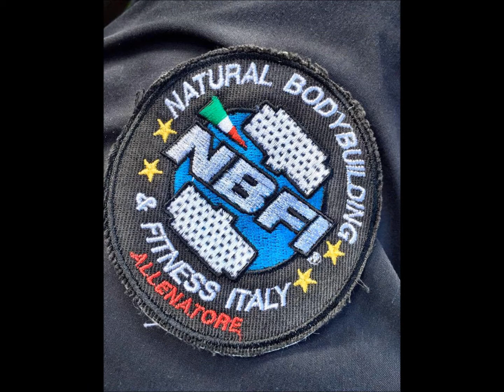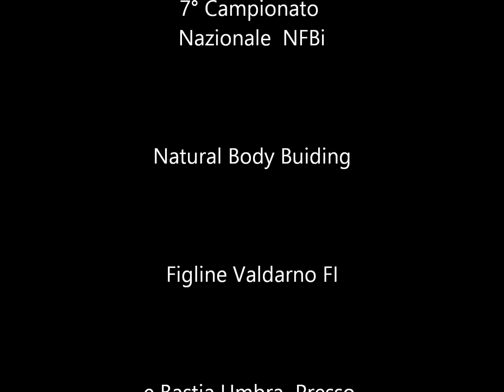NATURAL BODY BUILDING ITALIA Istruttore NBFI Nicolò Mattia Personal Trainer IART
Dott. Nicolò Mattia Agostinelli
Personal Trainer , Preparatore Atletico, Istruttore NBFI Natural Body Building, Laureato in Scienze Motorie,

per informazioni e prenotazioni personal